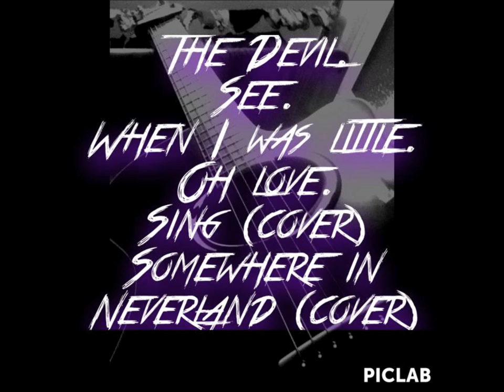Vanilla Volcano covering Travis's 'sing'